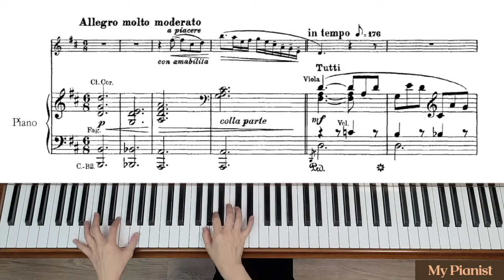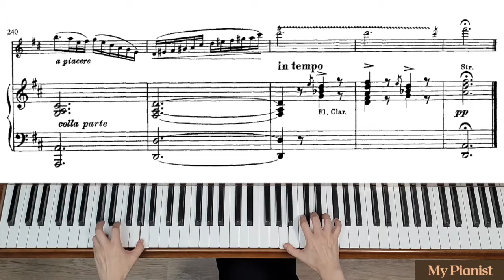Reinecke - Flute Concerto in D, Op.283, 1st Mov: Piano Accompaniment [Fast]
[1st Mov: Fast Tempo]
Allegro molto moderato = M.M. (eighth note) 186 bpm
Meno mosso (m.66) = (eighth note) 174
Animato (m.93) = (eighth note) 210
Tempo I (m.144) = (eighth note) 186
Animato (m.206) = (eighth note) 210